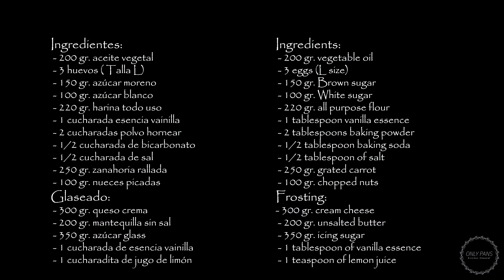CARROT CAKE FÁCIL Y RÁPIDA | Receta auténtica | Onlypans Recetas Definitivas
Te explico paso a paso cómo hacer una auténtica Carrot Cake, la tarta de zanahoria más famosa de EEUU.
Es una tarta muy rica, suave, esponjosa y húmeda, con muchos matices en boca que la convierten en toda una delicia.
No es fácil superar esta tarta, lo tiene todo.
La ventaja es que puedes hacer un día los bizcochos y dejarlos en la nevera y al día siguiente puedes hacer la cobertura y relleno y montarla. Así, organizándote no te da nada de trabajo.
También puedes tener los bizcochos congelados y elaborarla el día que te venga bien, sólo sácalos del congelador y déjalos descongelar a temperatura ambiente. Luego prepara la crema y monta la tarta.

Espero que te guste la receta, si es así, déjame un comentario, por favor.

Si la haces, por favor, súbela a Instagram y etiqueta nuestra cuenta para que podamos compartirla.